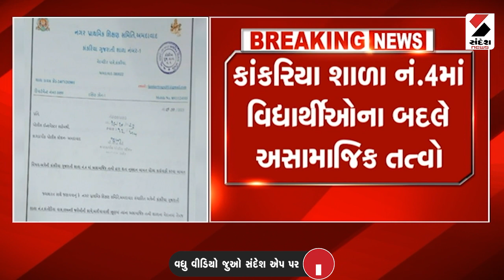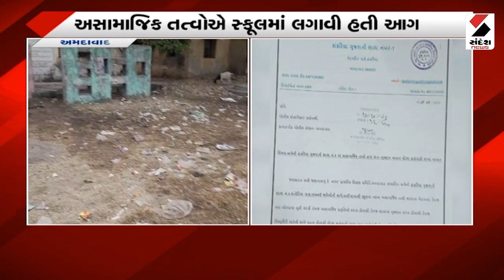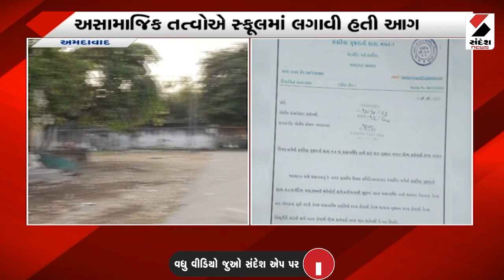2 Minute 12 Khaber | મુખ્યમંત્રી Bhupendra Patel ની અધ્યક્ષતામાં કેબિનેટ બેઠક...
2 Minute 12 Khaber | મુખ્યમંત્રી ભુપેન્દ્ર પટેલની અધ્યક્ષતામાં કેબિનેટ બેઠક...